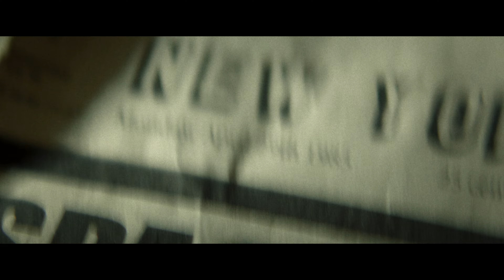Get Gotti (Seizoen 1 Clip 2 ondertiteld) | Trailer in het Nederlands | Netflix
Hij is de gevaarlijkste - en meest glamoureuze - man in New York. Gotti is een rijzende ster en de FBI is steeds vastberadener om de gangster achter de tralies te krijgen.

It’s 1985 and John Gotti is the most powerful man in New York; he’s also the most surveilled. His public execution of ‘Boss of Bosses’ Paul Castellano sets in motion a series of events that catapults the young mobster to the helm of America’s most powerful mafia family. As the tentacles of Gotti’s criminal enterprise extend deep into the heart of the city, law enforcement and state prosecutors scramble for their chance to bring the charismatic Godfather to his knees. From the creators of 'Fear City,' this three-part series for Netflix chronicles Gotti’s meteoric rise and crashing fall – all told from the very mouths of those who brought him down.

Get Gotti
Netflix

Première op Netflix op 24 oktober 2023

Documentaires, Docuseries, Sociale en culturele docu's, Amerikaanse series, Documentaires over waargebeurde misdaad, Meeslepend, Speurwerk, Waargebeurde misdaden, Mediacircus, Georganiseerde misdaad, Sociocultureel

A16 Niet aanbevolen voor jonger dan 16 jaarviolence, inappropriate language